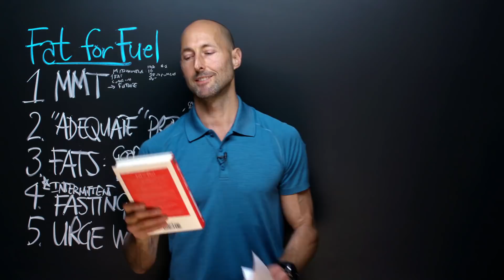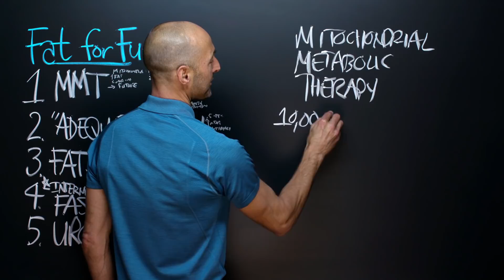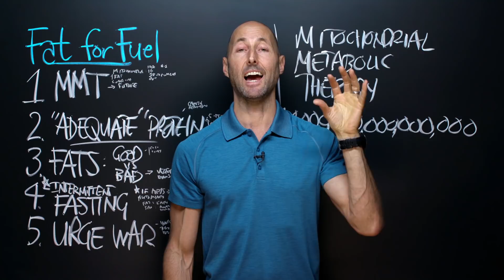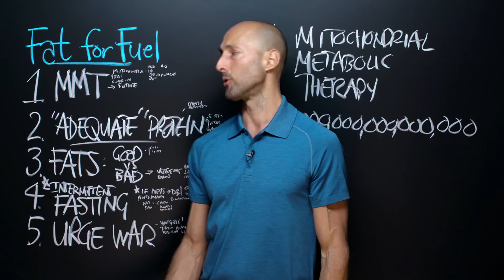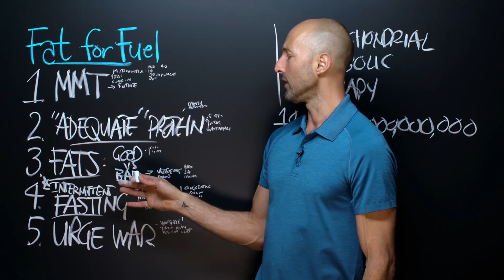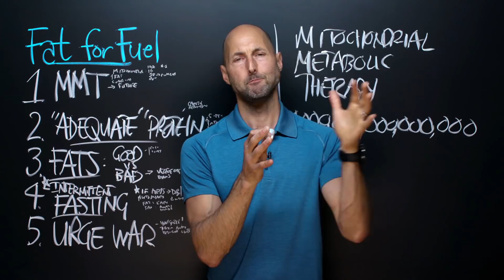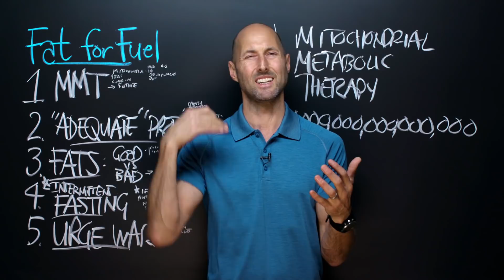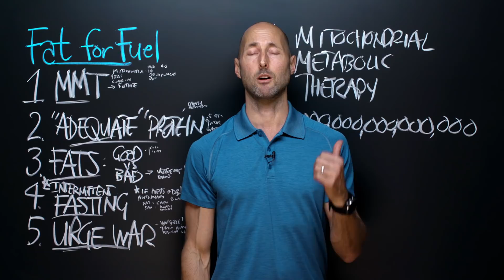PNTV: Fat for Fuel by Joseph Mercola (#389)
Here are 5 of my favorite Big Ideas from "Fat for Fuel" by Joseph Mercola. Hope you enjoy!

Dr. Mercola is a super-popular alternative health physician who runs the equally popular site Mercola.com. In this book, we get a look at his “Mitochondrial Metabolic Therapy” program. MMT for short. As you could probably guess, this is a high-fat (+ “adequate” protein + low-carb) diet. If that approach fires you up, I think you’ll love the book. If not, well… :) Big Ideas we explore include: meeting our mitochondria (the key to health), why “adequate” protein is where it’s at (not low or moderate or high but “adequate”!), mTOR (the cancer switch), good fats (vs. bad ones), peak fasting, and how to win the urge war.

Get the PhilosophersNote on "Fat for Fuel" and 500+ other books by joining the Optimize Premium Membership

Optimize. It’s from the Latin "optimus." It literally means “the best.” In our case, we’re talking about helping YOU be your absolute best self. Our mission is simple: We help people Optimize their lives so we can change the world together—one person at a time, starting with you and me.